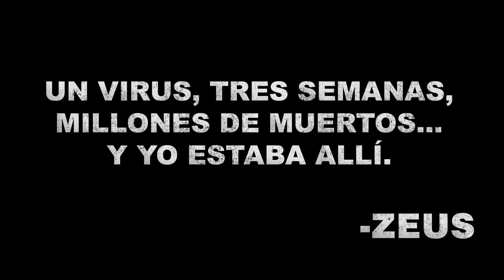HISTORIA de los Comics de Prototype 1 💫 | ¿LA PRECUELA DEL JUEGO? (El Origen del Virus Blacklight)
0:00 - Introducción
0:13 - Blackwatch y la creación del virus Redlight (Primera cepa de Blacklight)
1:38 - Misión de Randall en Hope
3:18 - Detectives McKlusky y García
4:09 - Avistamientos al sujeto nombre clave: Zeus
4:59 - Ataque en Broadway
5:22 - Intervención de Blackwatch
5:42 - ¿General Peter Randall?
5:52 - Investigando con los contactos de McKlusky
6:33 - Robbins es asesinado
7:01 - Otro ataque en Manhattan
7:15 - Enfrentamiento al primer cazador
7:58 - Reunión de Randall con el Capitán Robert Cross
8:33 - Aparición de Zeus
09:01- Haciendo lo necesario para escapar (Juntos)
9:52 - Emboscada en los túneles del metro
11:04 - El nombre de Zeus es...
11:17 - Te amo...
12:00 - El caos azota Nueva York ¿Quién es el causante?
12:22 - Créditos

History Gamer es un canal dedicado a hablar sobre la historia de tus videojuegos favoritos con un gran toque narrativo y audio visual inspirado por las mejores obras del cine, tenemos secciones de personajes, desarrolladores y curiosidades que te volverán un experto en videojuegos. Acompáñanos y escudriñemos juntos las escrituras del mundo Gamer!

Canción del Intro: Avenza - Game On (Original Mix)